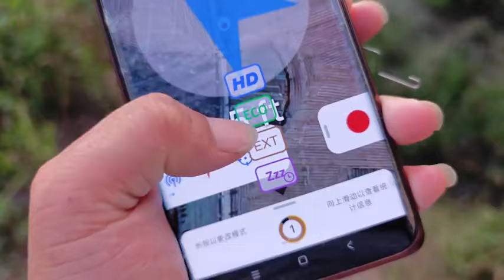放生的小鳥，還以為今天不回家了呢，不知道從哪裡冒出來了！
放生的小鳥，還以為今天不回家了呢，不知道從哪裡冒出來了！ | The bird who was released, thought I didn't go home today, I don’t know where to come out.